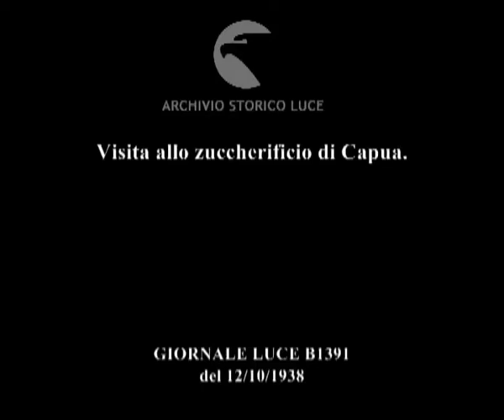Visita allo zuccherificio di Capua.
Descrizione sequenze:immagini esterne dell'edificio che ospita lo stabilimento industriale ; un gruppo di operai lavora sui vagoni di un treno, svuotandoli delle barbabietole da zucchero ; immagini delle barbabietole ammucchiate a terra ; del liquido scorre lungo un canale artificiale ; veduta di alcuni macchinari di lavorazione della barbabietole in funzione ; immagine interna dello stabilimento industriale con operai al lavoro ; veduta dei macchinari e degli impianti interni ; un gruppo di operai lavora intorno ad uno scivolo lungo il quale scorrono le barbabietole trattate in un liquido ; altre immagini di operai che lavorano di fronte ai macchinari di raffinazione ; meccanismi in funzione ; da uno scivolo lo zucchero scende e va a riempire un sacco ;